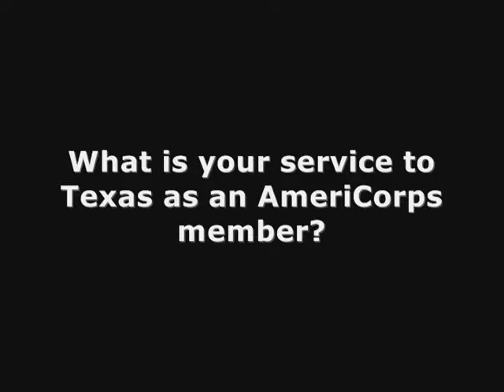Meet Helen Kondos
Helen Kondos was a 2012-13 member of the AmeriCorps*Texas Leadership Council. This video asks about her experience as an AmeriCorps member.